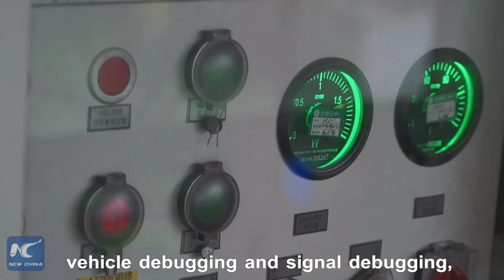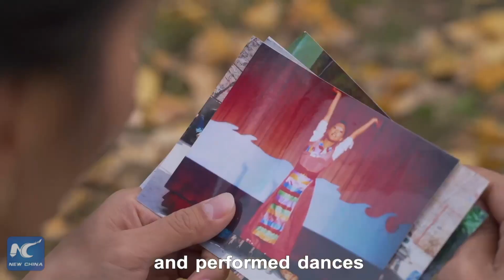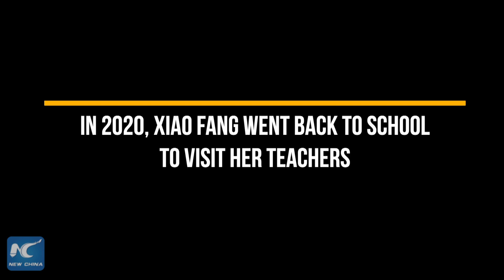How did China's first female Tibetan subway driver change her life?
Jan. 24th marks the International Education Day. Check out how Xiao Fang, China's first female Tibetan subway driver changed her life and lifted her family out of poverty through education.